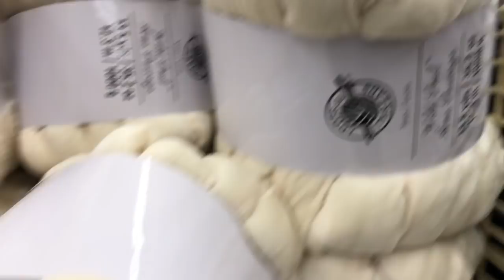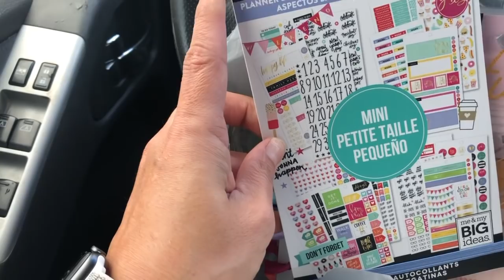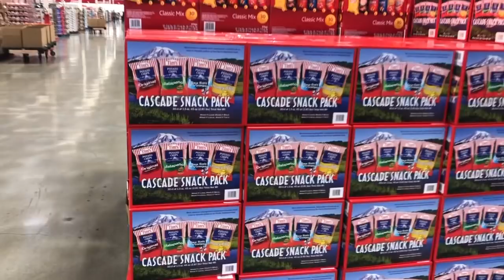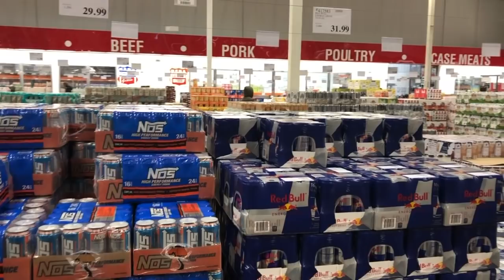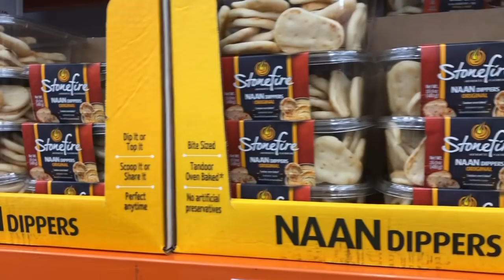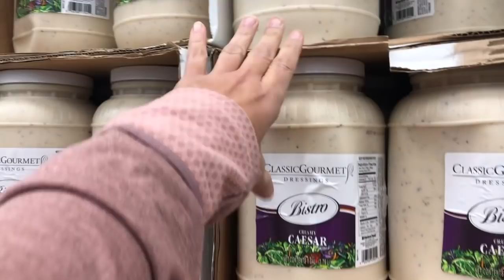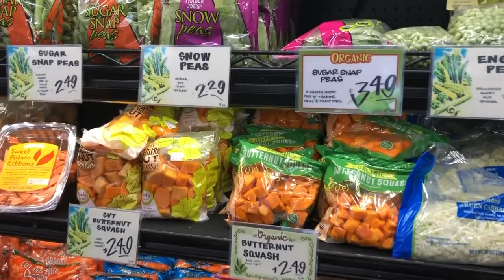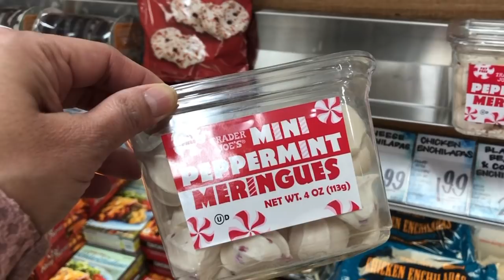Driving Miss Daisy's -- Food Errand Day | aSimplySimpleLife Vlog